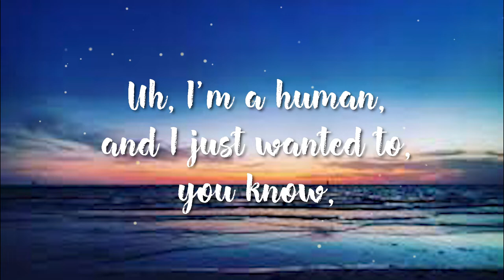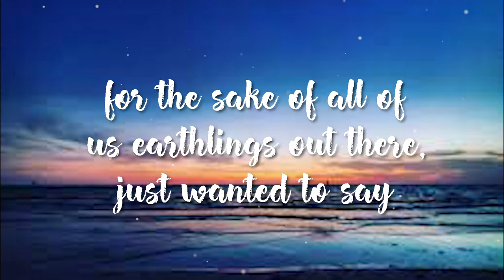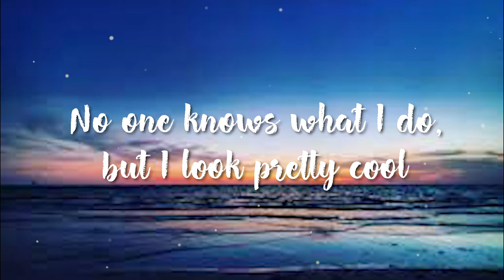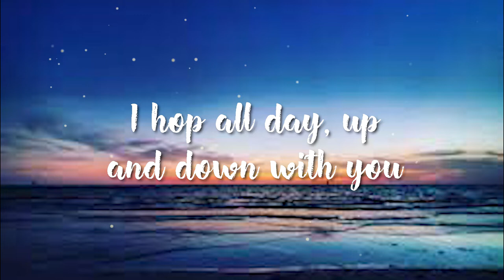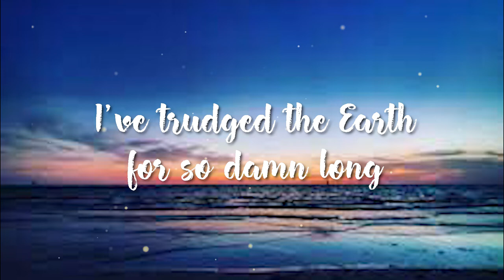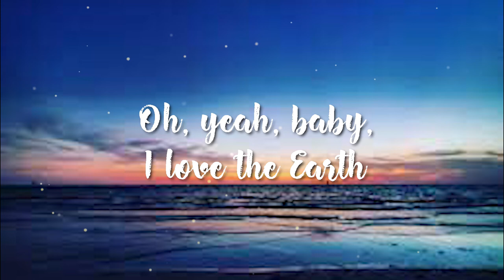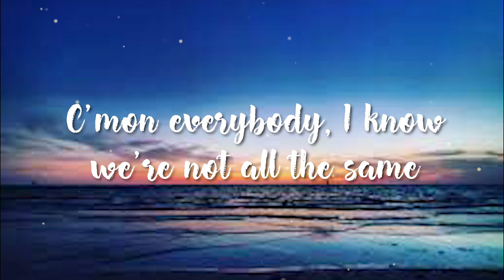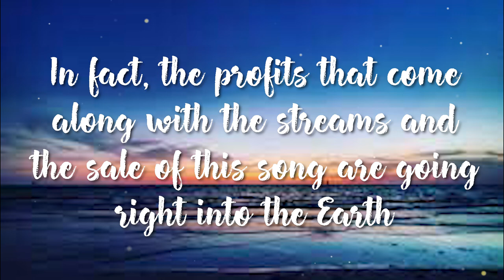Lil Dicky - Earth ( Lyrics)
♪Earth lyrics
[Intro: Lil Dicky]
What up, world? It's your boy, just one of the guys down here. Well, I could be more specific. Uh, I'm a human, and I just wanted to, you know, for the sake of all of us earthlings out there, just wanted to say:

[Adam Levine]
Ba-dum-da-dum-dum, ba-dum-da-di

[Chorus: Lil Dicky, (Snoop Dogg), Meghan Trainor, Lil Dicky & Sia, John Legend]
Earth, it is our planet (It's so tiny)

[Verse 3: Lil Dicky]
Fellas, don't you love to cum when you have sex? (Ayy)
And I heard women orgasms are better than a dick's (Uh)

[Choir]
Hum-dum-dum-dae-dum, hum-dum-dum-dae-dum

[Kris Wu]
我们爱地球

[Outro: Lil Dicky, Ariana Grande & Justin Bieber]
I mean, there's so many people out here who don't think Global Warming's a real thing. You know? We gotta save this planet. We're being stupid